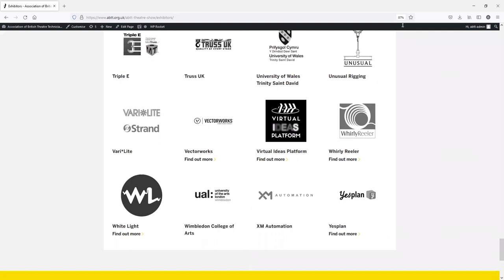ABTT Theatre Show 2022 Exhibitors!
Have you checked out who's attending the ABTT Theatre Show this year?

Once again taking place at the stunning Alexandra Palace on Wednesday 22nd and Thursday 23rd June. The ABTT Theatre Show 2022 is the exhibition where the broadest collection of specialist suppliers supporting live performance technology and production gather to connect with those who deliver the performance in the world of theatre, events, festivals, music and increasingly film, TV and more!

The ABTT Theatre Show draws exhibitors and visitors from all over the world whether they be interested in lighting, audio visual, scenography, rigging, set construction, sound, costume, seating, staging, wigs, make-up, pyrotechnics or anything else employed in a performance. It provides THE essential meeting point for our community – supporting our suppliers, service providers and networks with the opportunity both to renew existing relationships and to forge exciting new connections.